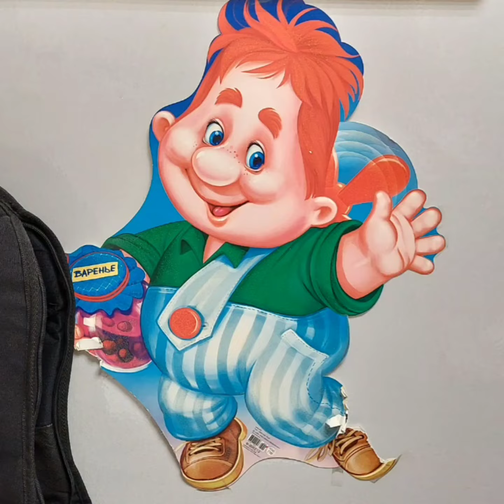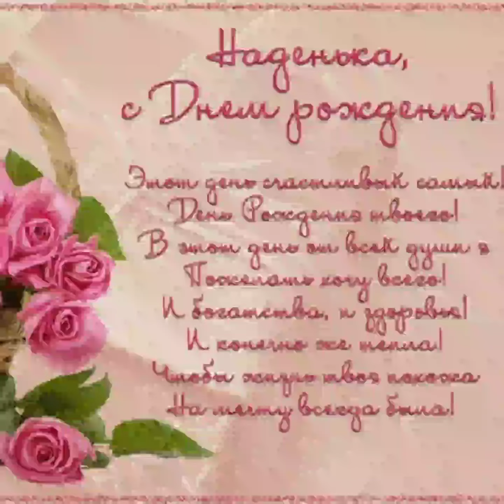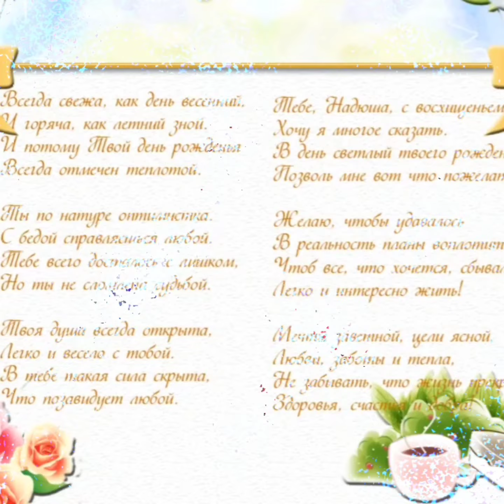Сборник лучших хитов